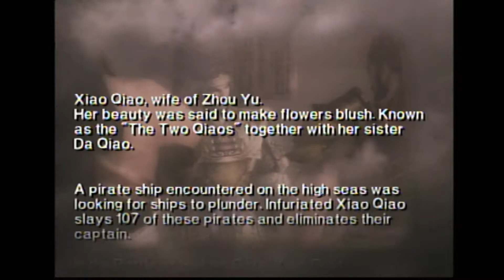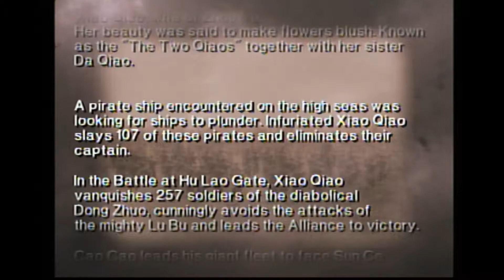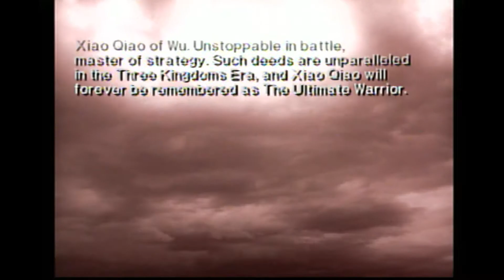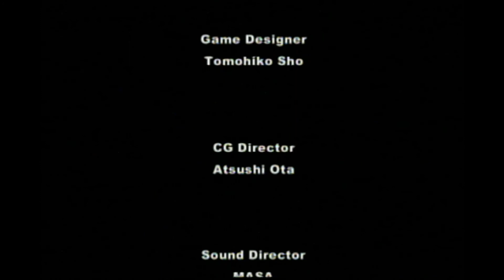Dynasty Warriors 3 [PS 2] Indonesia - Kisah Xiao Qiao #7 Operasi Militer Nanman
Dynasty Warriors 3 [PS 2] - Kisah Xiao Qiao #7 Operasi Militer Nanman

PENTING :
● Kualitas video asli hanya 480p (alat rekam masih terbatas). Video direkam dengan kualitas 1080p agar ketika video diupload gk terlalu pecah / turun kualitasnya.
● Jangan nonton video dengan volume penuh /maksimal, karena ada suara bising yang sangat mengganggu (kembali lagi alat rekam yang masih terbatas).
● Movie akan sedikit ngelag dikarenakan game dimainkan di PS 2 Hardisk Eksternal.

Untuk konsol PS